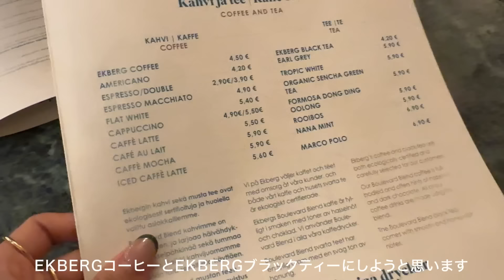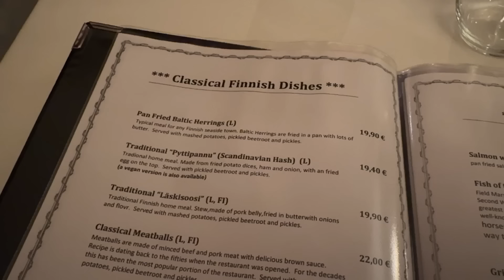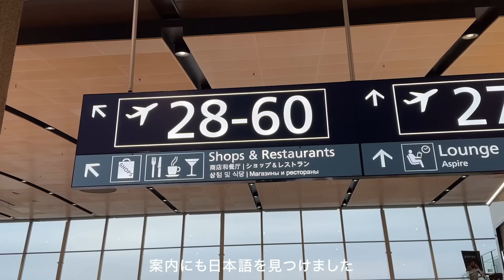【フィンランドVlog✈️】ヘルシンキをぶらり！全てが可愛い旅♡観光/マリメッコ/カフェ/食事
今回はフィンランドのヘルシンキに行ってきた様子を撮影してきたよー！

北欧インテリアが好きな私には、建物もカフェもホテルも可愛いが止まりませんでした...😹🫶🏽

実は全体を通すと旅の途中からになってしまっていますが、どうしてもこの時期にお見せしたいシーンがありまして...！🎅🏽🎄

そちらは後日のお楽しみということで、次回の動画も是非お楽しみに！♡